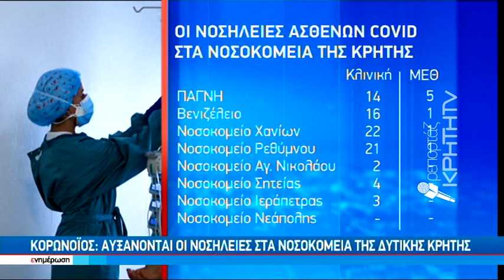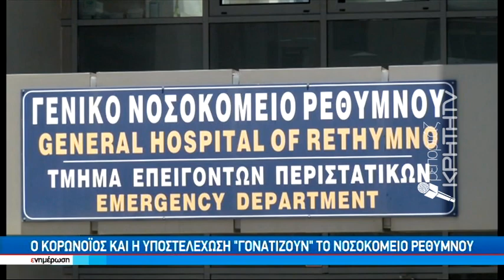Κορονοϊός : αυξάνονται οι νοσηλείες στα Νοσοκομεία της Δυτικής Κρήτης